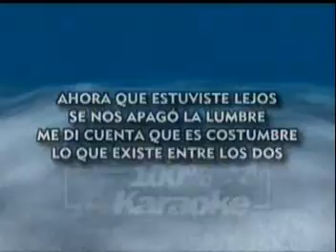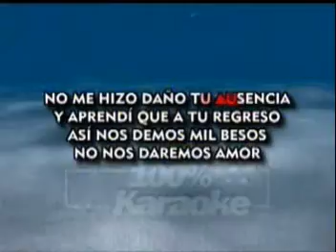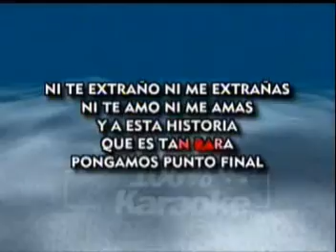KARAOKE - AHORA QUE ESTUVISTE LEJOS PRICILA